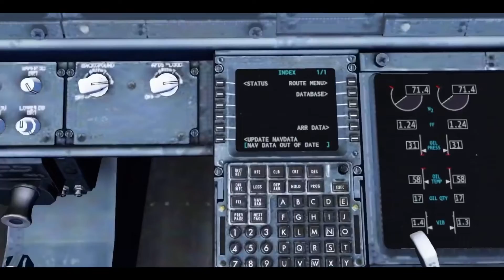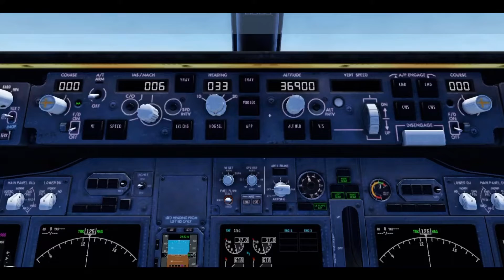Full American 737-800 taxi and takeoff out of PHNL X-Plane